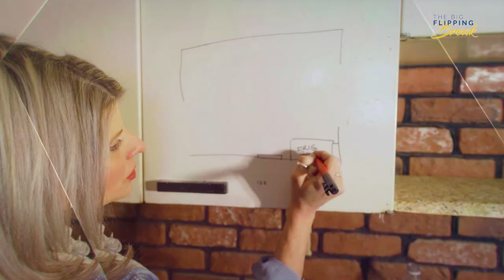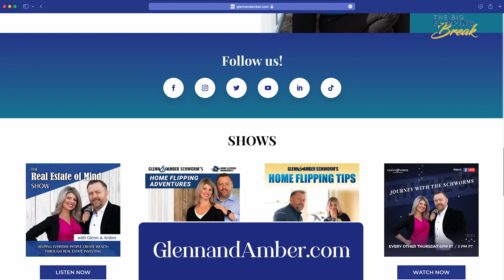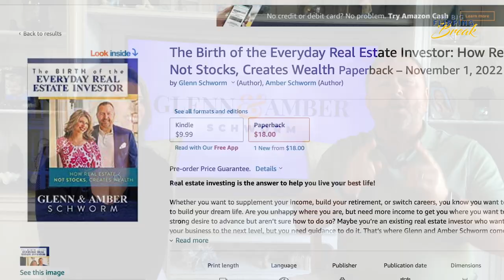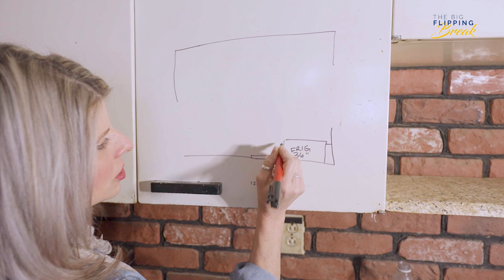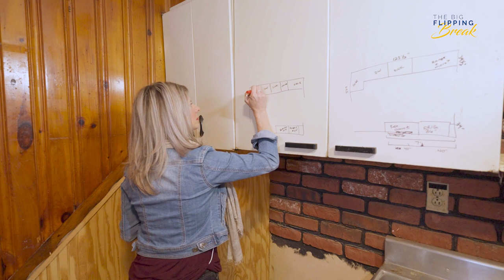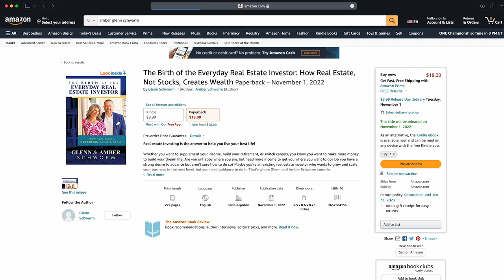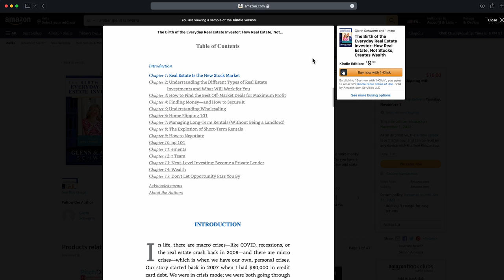The Big Flipping Break - EPISODE 3: What's That Smell?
In this episode, the stakes are higher than ever for our team as they navigate a highly competitive real estate market. The pressure is on to close the deal before it's too late, but obstacles keep arising that threaten to kill the project before it even gets started.

As David and Alicia work to find their footing, seasoned investors Glenn and Amber are starting to have their doubts about the newbies' abilities. Will they be able to rise to the challenge and prove they have what it takes to succeed in this cut-throat industry?

The tension is palpable as the team races against the clock to close the deal and make their dreams a reality. Tune in to find out what happens next.